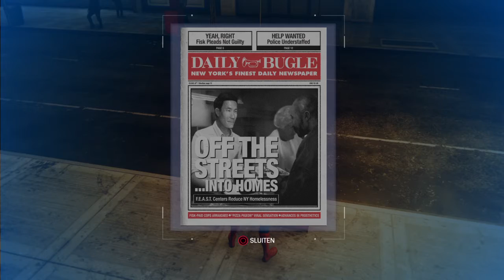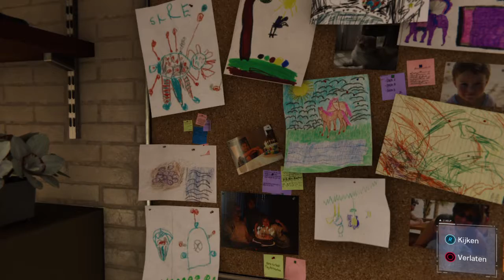SCHOCKER ACHTERVOLGEN!! Marvel's Spider-Man #5 (Nederlands)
Welkom bij weer een nieuwe aflevering van SPIDER-MAN. Elke dag om 16:00 komt er een nieuwe aflevering!!